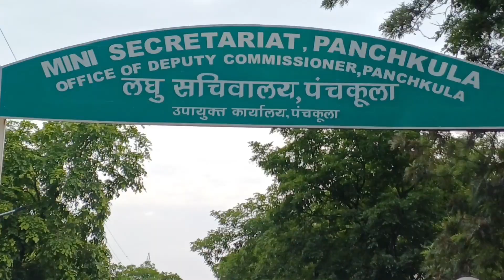चुनावों की समस्याओं के लिए सामान्य ऑब्जर्वर विश्राम गृह में होंगे